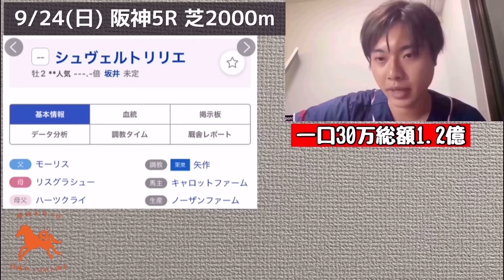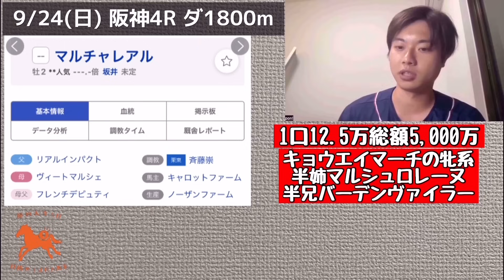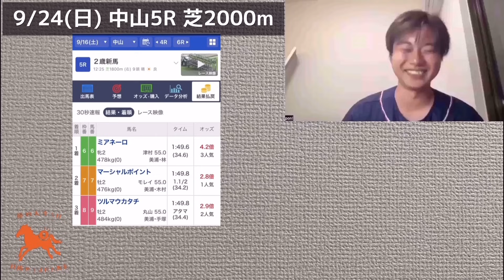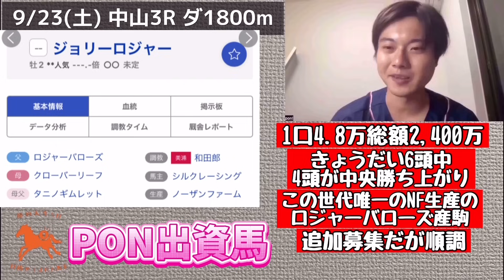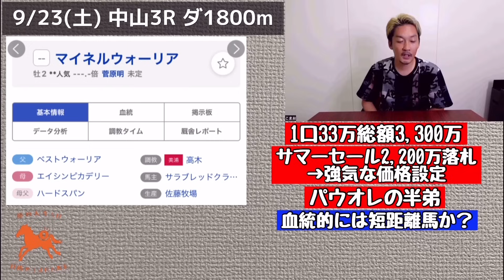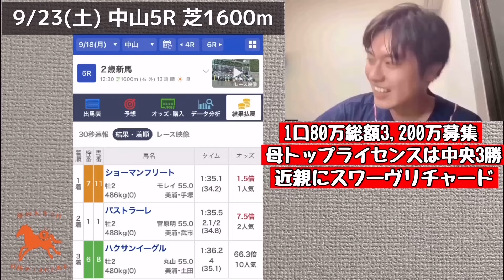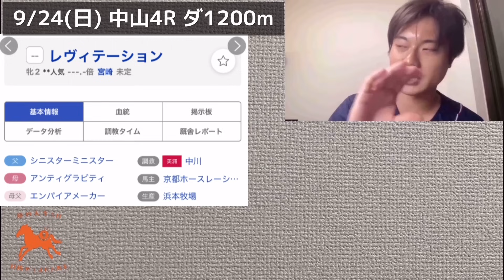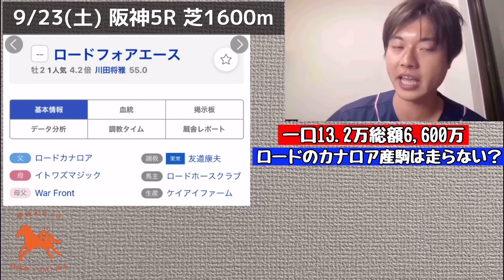【有力2歳新馬展望9/23.24】PON出資馬2週連続デビュー！など今週もクラブ馬を中心に新馬情報をお届けします【節約大全】vol.1150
▼結果は…？
来週の勝ち上がりレビューをお楽しみに！

節約大全公式チャンネル